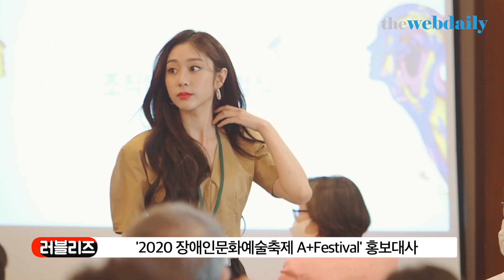러블리즈 (LOVELYZ), 요정같은 미모 발산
2일 오후 서울 중구 프레스센터에서  '2020 장애인문화예술축제 A+Festival' 홍보대사 위촉식 행사가 열렸다.

4K, UHD, 웹데일리,웹데일리뉴스,연예,연예뉴스, 엔터테인먼트, 아이돌, 직캠, 레전드, Fancam, K-Pop